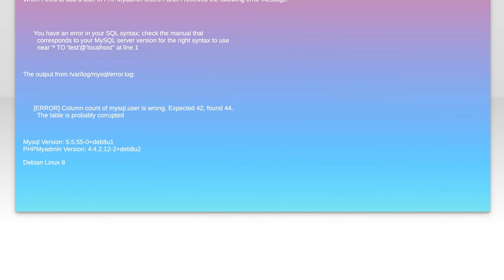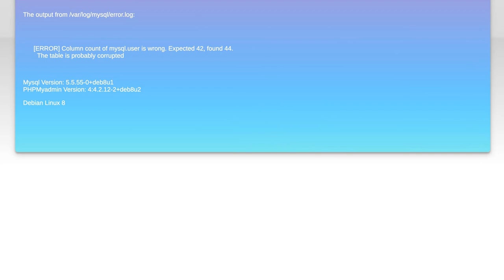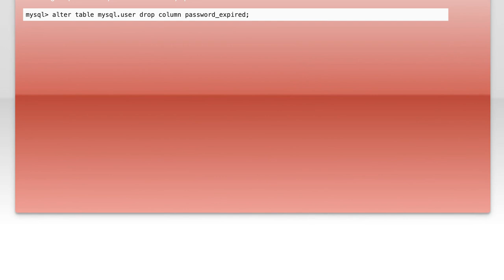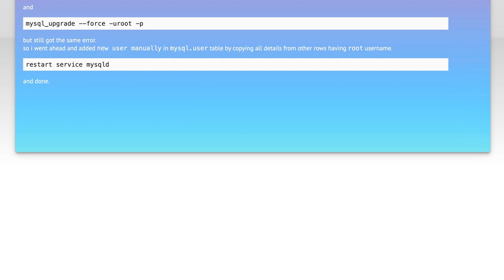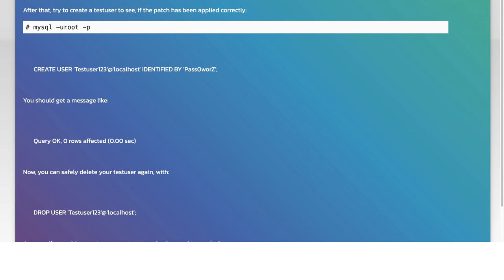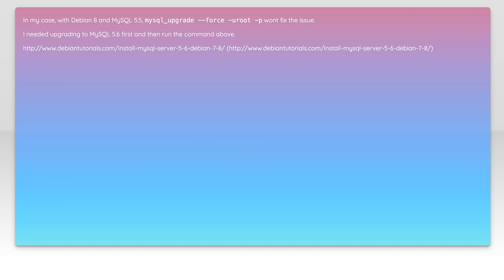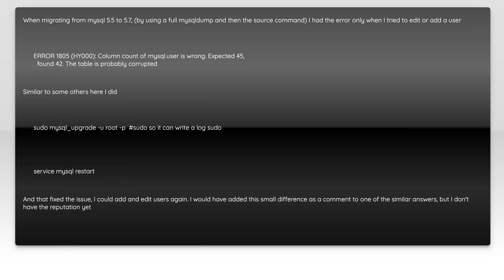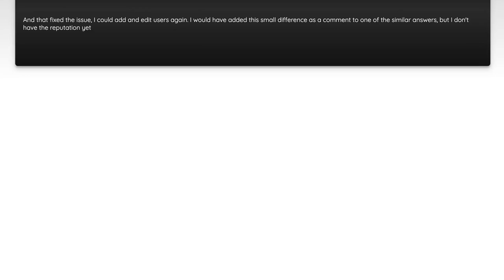Column count of mysql.user is wrong. Expected 42, found 44. The table is probably corrupted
mysql: Column count of mysql.user is wrong. Expected 42, found 44. The table is probably corrupted

Related to: mysql